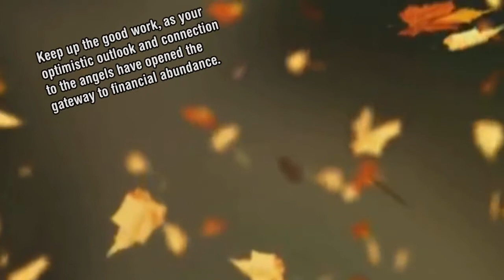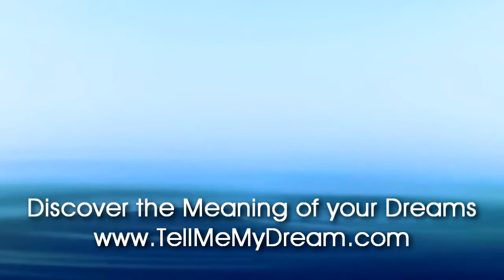Number Meaning 418 Quick Angelic Numerology Reading for Number 418